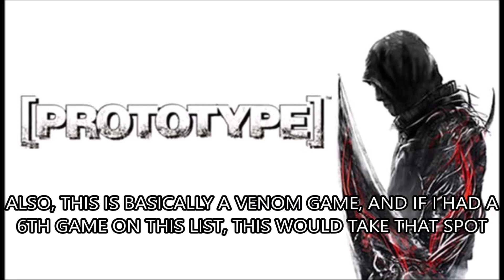Comic Book Character Video Game Pitches | Beanie Babble